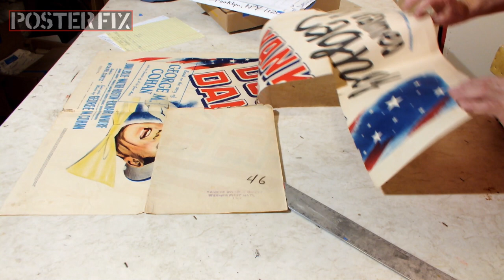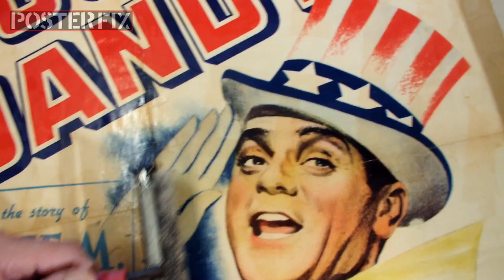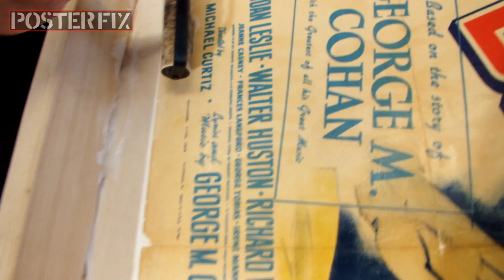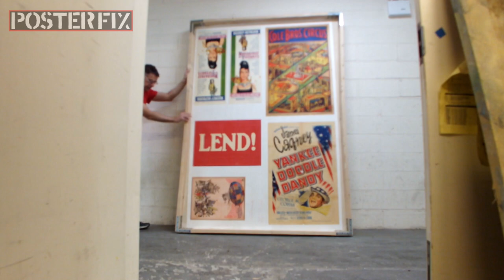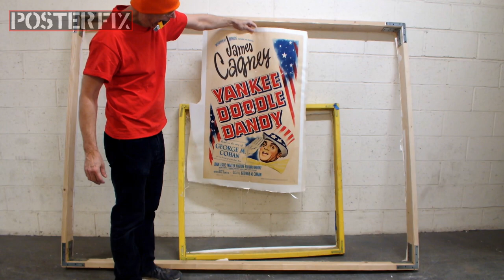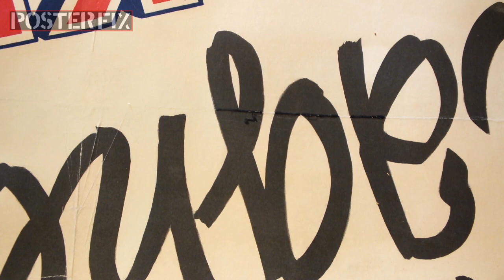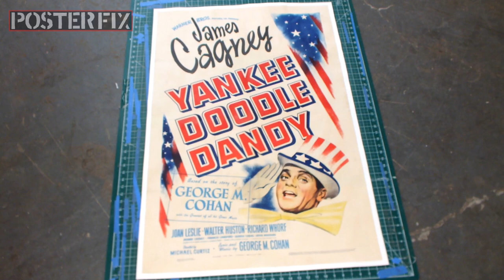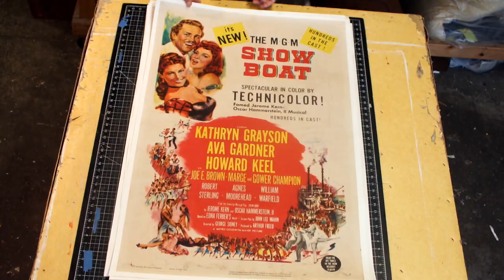Yankee Doodle Dandy 1942 Poster Fix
The face of James Cagney is seen on this American one-sheet poster for a film about the life of George M. Cohan: Yankee Doodle Dandy. An original poster from 1942, it was all creased and ripped and needed to have a Linen backing.